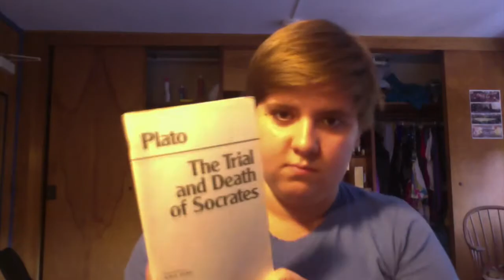Sorry Not Sorry, by Socrates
In the pilot episode of the Brown siblings' vlog project, Elise translates Plato's "Apology" into modern-times-speak.

Brice was here